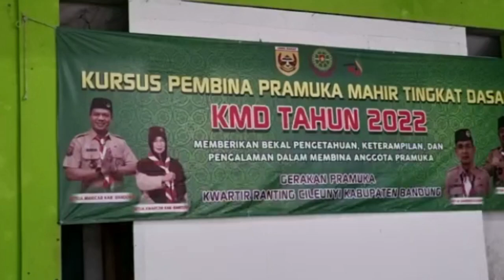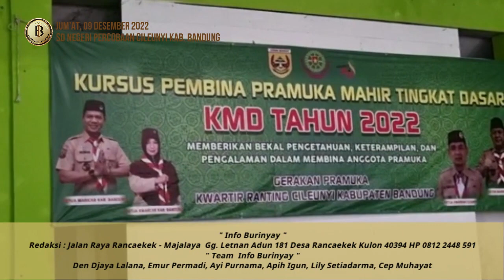Kwarran Cileunyi Gelar Kursus Mahir Dasar Tahun 2022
Kwartir Ranting Kecamatan Cileunyi Bersama Jajaran Menggelar Kegiatan Kursus Mahir Dasar Tahun 2022, Dengan Membawa Tema Memberikan Bekal Pengetahuan, Keterampilan dan Pengalaman Dalam Membina Anggota Pramuka acara Berlangsung di Aula SD Negeri Percobaan Jalan SMU No. 42 Desa Cibiru Wetan, Kecamatan Cileunyi kabupaten Bandung, Jumat (9/12/2022).

KMD atau Kursus Mahir Dasar merupakan suatu kegiatan pendidikan dan pelatihan yang bertujuan memberi bekal pengetahuan dasar dan pengalaman praktis membina pramuka melalui kegiatan kepramukaan dalam satuan pramuka yang meliputi perindukan siaga, pasukan penggalang, ambalan penegak, dan racana pandega.

Liputan Koresponden / Reporter Info Burinyay, Den Djaya Lalana